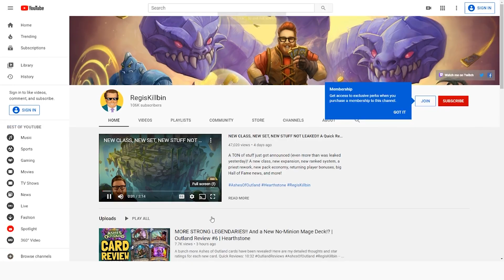MY FIRST CARD REVEAL!! Guardian Augmerchant | Ashes of Outland | Hearthstone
It's my very first card reveal! The newest card coming in Ashes of Outland is Guardian Augmerchant! Neutral Common, but is he OP?!